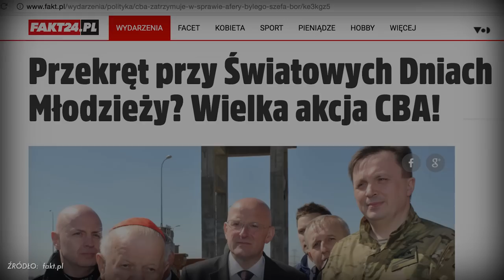Komuniści i złodzieje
Andrzej Przyłębski, obecny ambasador Polski w Niemczech z nadania PiS, był agentem SB o pseudonimie TW Wolfgang?! Sprawa tym bardziej zastanawia, że Andrzej Przyłębski to mąż Julii Przyłębskiej, która została powołana przez PiS niezgodnie z Konstytucją RP nowym Prezesem TK. Do tego dochodzi sprawa organizacji ŚDM w Krakowie. CBA zatrzymało 6 osób podejrzanych o korupcję.
"Komuniści i złodzieje" - mawiał Joachim Brudziński z PiS. Czy nieświadomie pokazał prawdziwą twarz swojej partii?